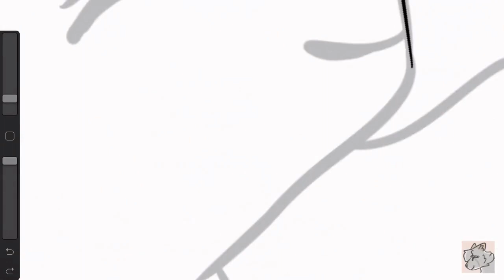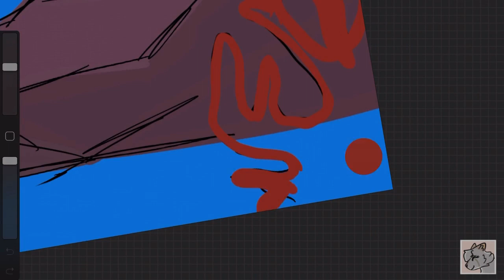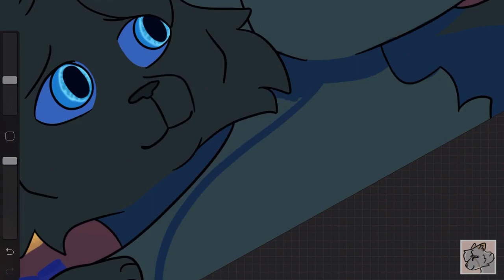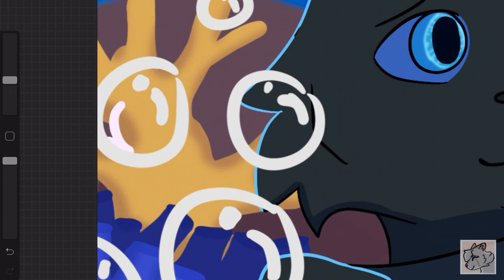★Pools★ Fanart Speedpaint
This is a little late but I made myself edit it today and here it is! I'm a big fan of the amv, and I needed an excuse to practice drawing underwater stuff, so making this was very satisfying. I hope you enjoy!

♡Programs: Procreate
♡Characters: Ashfur, Squirrelflight
♡Time taken: 2 hours
♡Audio: Pools by Glass Animals